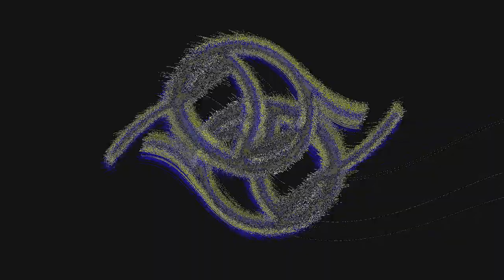Been a while.....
Watch:

 • Lennart Schroot -...

Main IGN:
Zelch Quiddle

Smurfs IGN:
Zaffre
Crimson
Noir

Server/s: Hong Kong & Singapore only

Have a great day! - Zelch Quiddle Perlion

Editor: Wondershare FilmoraX
GPU: NVIDIA GeForce GTX 1650
CPU: Intel(R) Core(TM) i5-9300H CPU @ 2.40GHz
Memory: 16 GB RAM (15.84 GB RAM usable)
Current resolution: 1920 x 1080, 60Hz